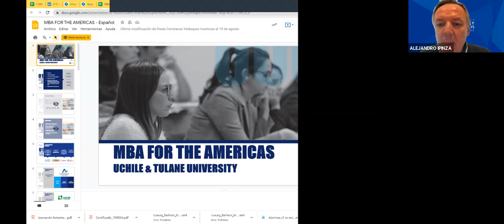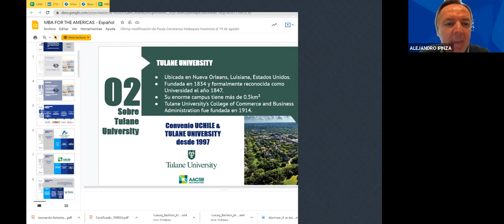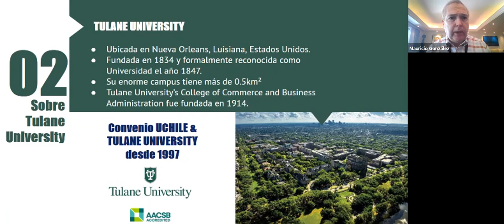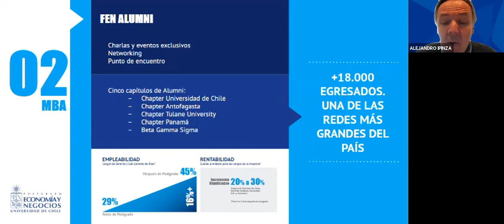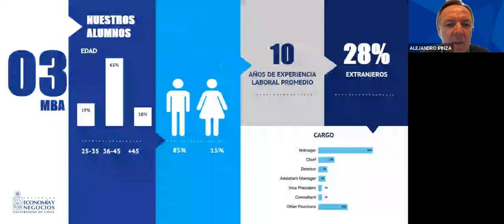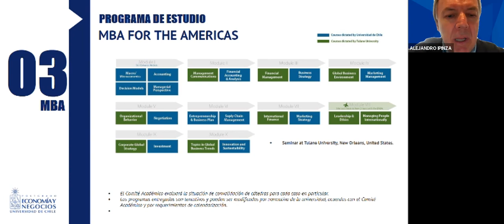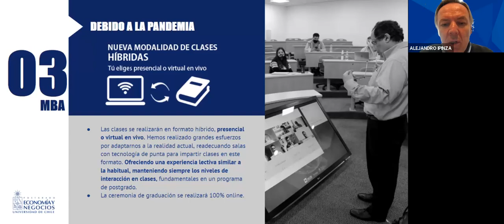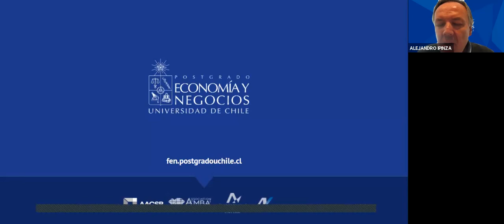Charla informativa MBA for the Americas - 09sep2021